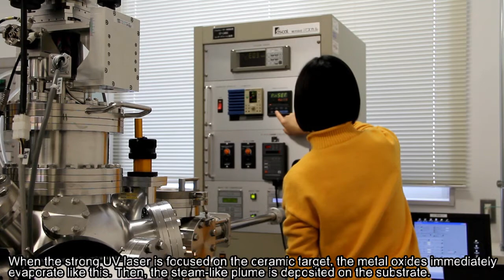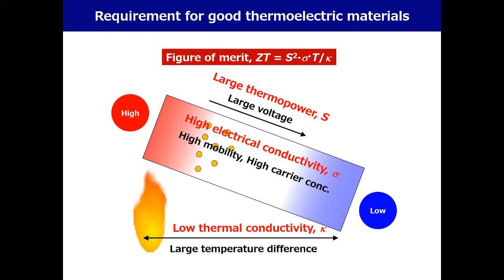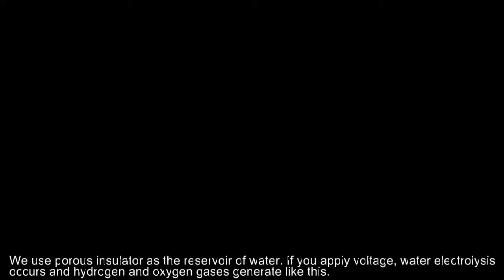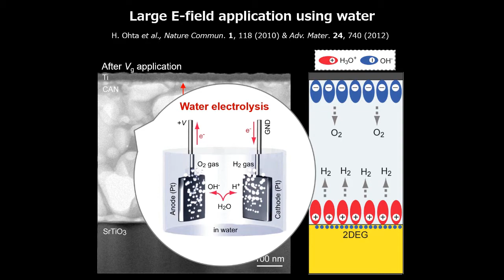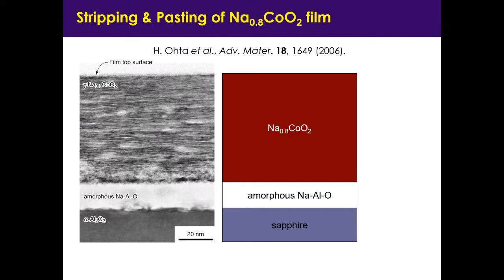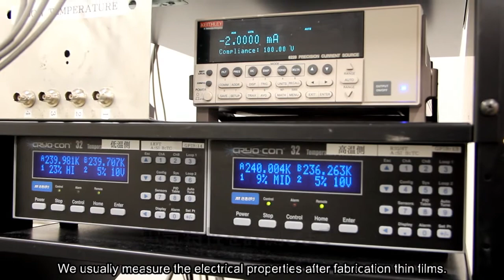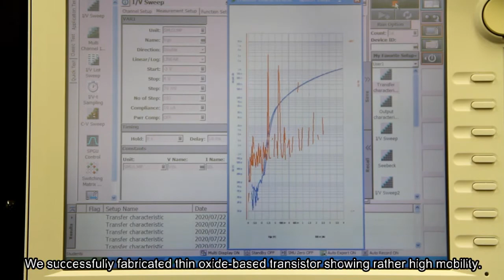Functional Thin Film Materials Lab., Hokkaido University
This movie explains some of the research themes in the laboratory. "Thermoelectric conversion material", "Optical / electrical / magnetic device", "Peeling off and pasting a single crystal thin film with glass", "Transparent high mobility thin film transistor"